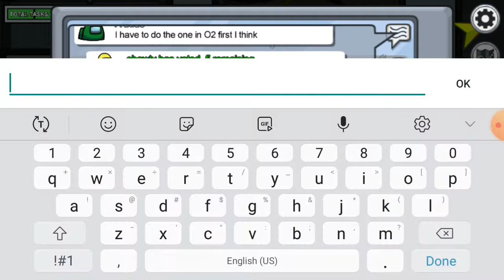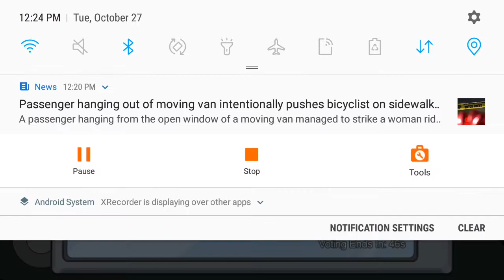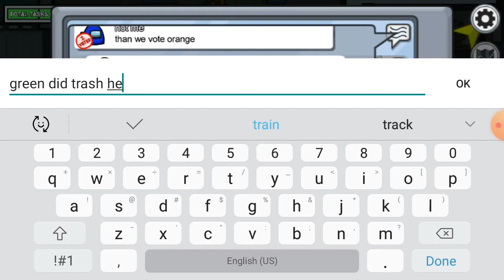Mirror Mode?! Among Us